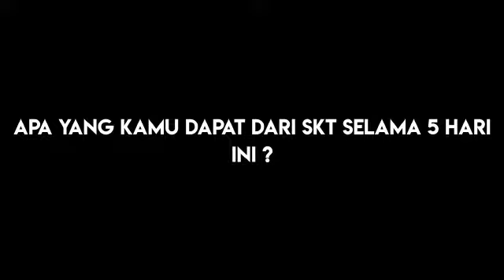Adivah bocah 7 tahun ikuti Program Santri Kilat Tahfidz (SKT)